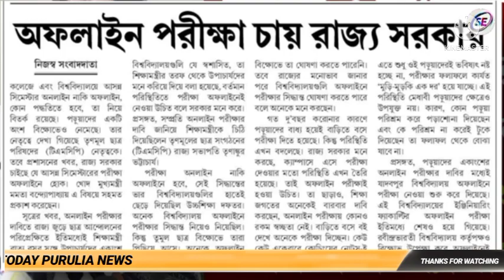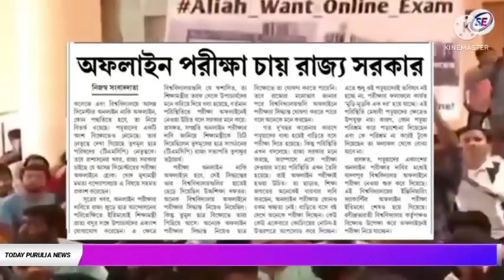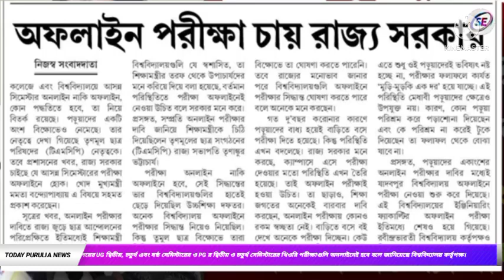সিধো কানহো বিরসা বিশ্ববিদ্যালয়ের UG সেমিস্টারের থিওরি পরীক্ষাগুলি অনলাইনেই হবে